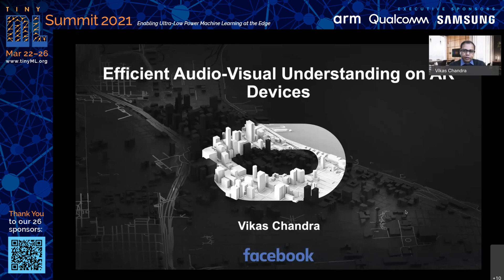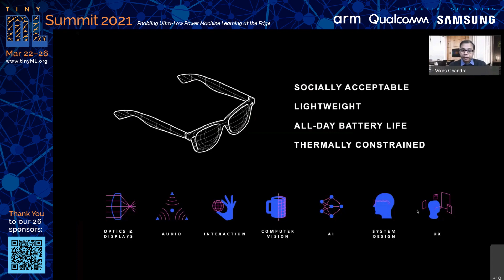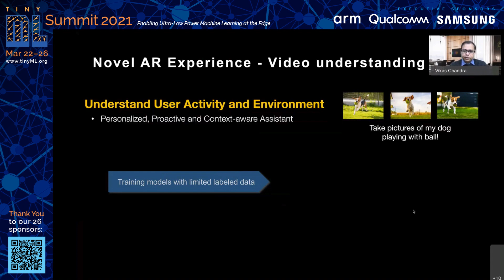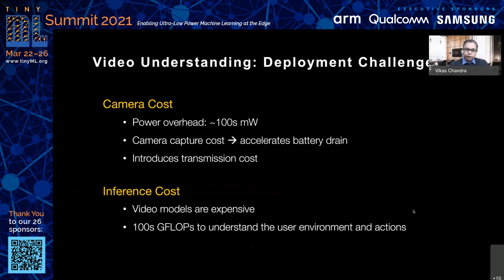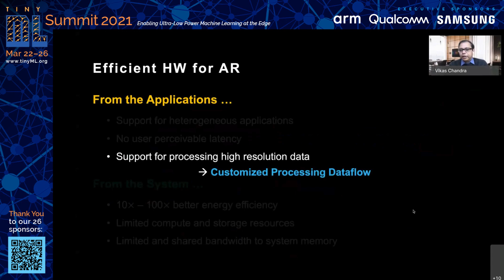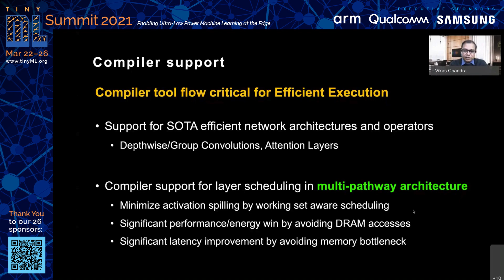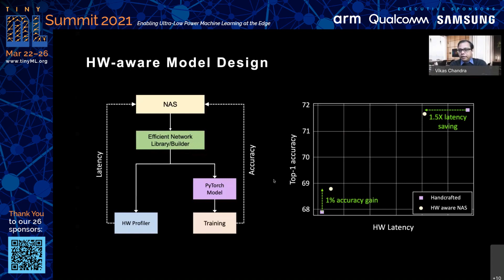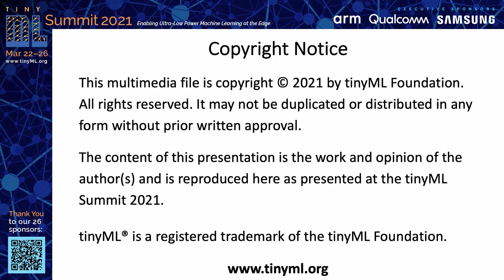tinyML Summit 2021 Keynote: Efficient Audio-Visual Understanding on AR Devices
"Efficient Audio-Visual Understanding on AR Devices"
Vikas CHANDRA, Director, AI, Facebook Reality Labs

Augmented reality (AR) is a set of technologies that will fundamentally change the way we interact with our environment. It represents a merging of the physical and the digital worlds into a rich, context aware user interface delivered through a socially acceptable form factor such as eyeglasses. The majority of these novel experiences in AR systems will be powered by AI because of their superior ability to handle in-the-wild scenarios. A key AR use case is a personalized, proactive and context-aware Assistant that can understand the user’s activity and their environment using audio-visual understanding models. In this presentation, we will discuss the challenges and opportunities in both training and deployment of efficient audio-visual understanding on AR glasses. We will discuss enabling always-on experiences within a constrained power budget using cascaded multimodal models, and co-designing them with the target hardware platforms. We will present our early work to demonstrate the benefits and potential of such a co-design approach and discuss open research areas that are promising for the research community to explore.